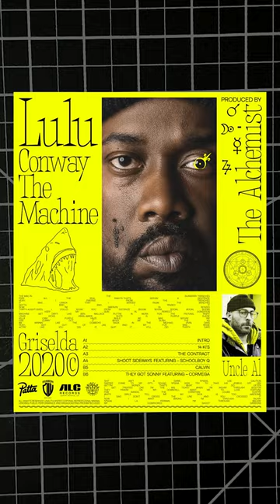Recent Graphic Design Portfolio (In 8 Seconds)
Here is some of my recent graphic design work from 2023, a blend of both client and personal projects.